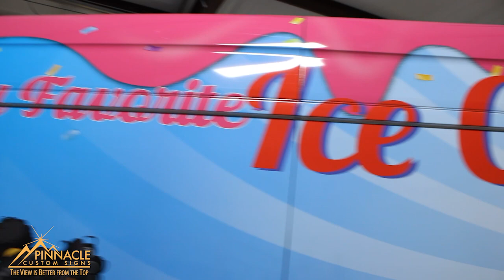My Favorite Ice Cream Truck Wrap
New Year, New Van, New Wrap!
My Favorite Ice Cream Truck is truly our favorite ice cream truck. About this time last year, a few of us heard music permeating the neighborhood. The little kid in all of us got excited for the Ice Cream Man. Since that day, My Favorite Ice Cream Truck has stopped by Pinnacle Custom Signs weekly. As our relationship has grown, it only made sense for us to help with the new wrap.